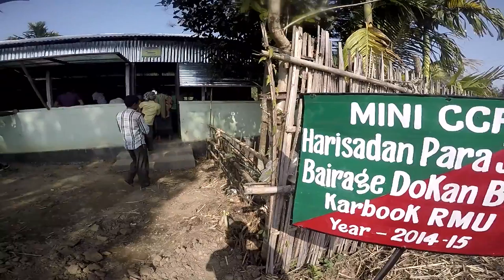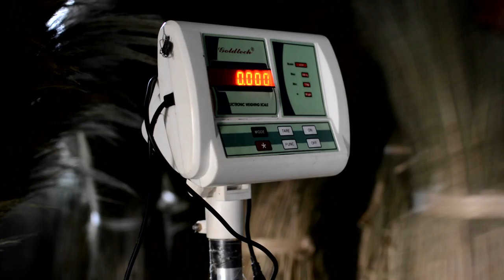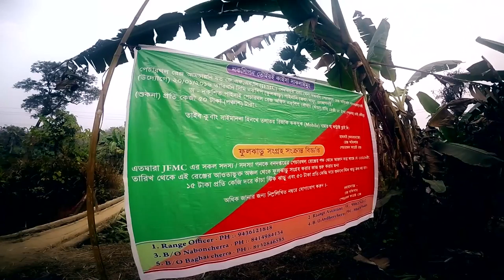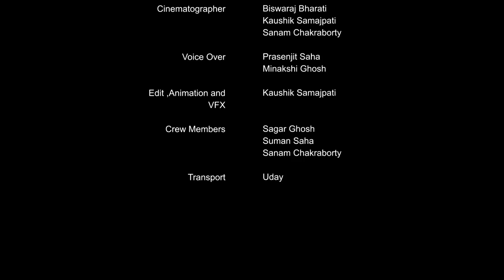The Miracle of Broom Grass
Tripura Forestry Environmental Improvement and Poverty Alleviation Project (TFIPAP) popularly known as Tripura JICA Project is being implemented in 7 districts of Tripura with assistance from Japan International Co-operation Agency (JICA). The aims and objectives of the project include restoration of degraded forests and providing the sustainable livelihoods of forest dependent communities through Joint Forest Management (JFM).